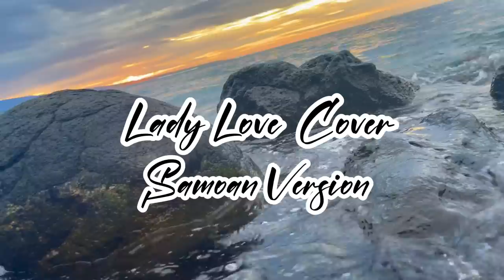Pacific Love Band - Lady Love (Official Music Video)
Official Music Video by Pacific Love Band @PacificLoveBand performing Lady Love (Samoan Version - O E Lagona)